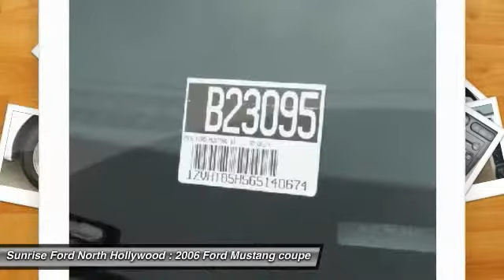2006 Ford Mustang North Hollywood,Los Angeles,San Fernando Valley,Glendale,Burbank B23095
2006 Ford Mustang 2DR CONV GT PREMIUM

5500 Lankershim Blvd.

SUNRISE FORD NORTH HOLLYWOOD, PROUDLY SERVING NORTH HOLLYWOOD, LOS ANGELES, SAN FERNANDO VALLEY, GLENDALE, BURBANK, AND SURROUNDING CALIFORNIA LOCATIONS THIS WHITE 2006 Ford MUSTANG IS EQUIPPED WITH A , AUTOMATIC TRANSMISSION, AND RECEIVES AN ESTIMATED 17 City/25 Hwy MPG. NORTH HOLLYWOOD CALIFORNIA 91601.